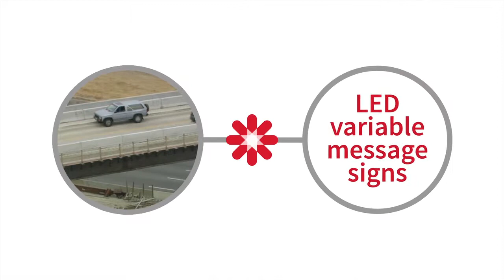Ador Smart Traffic Solutions (English)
The Ador Smart Highway Solution has been specially designed for Indian road conditions and incorporates cameras and sensors to provide data to C2 rooms for Active and Automated Decision Based Traffic Management.